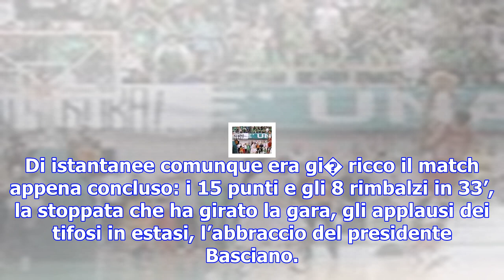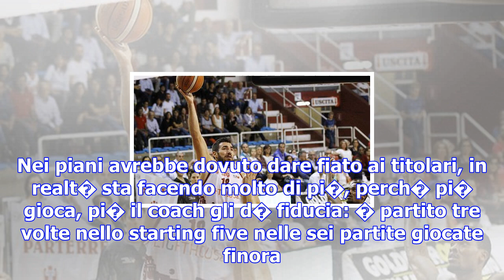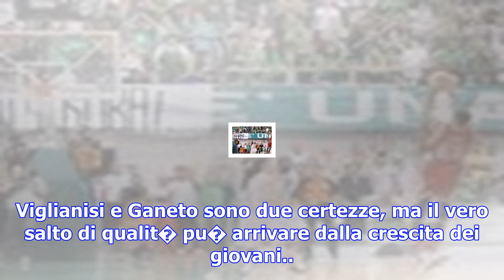Basket, trapani: mollura, una stoppata che ti cambia la vita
07 novembre 2017 - Milano Marco Mollura, 24 anni, a canestro Il momento pi� emozionante della sua st...